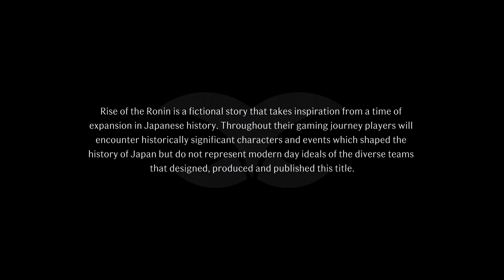Rise of the Ronin Gameplay walkthrough PS5